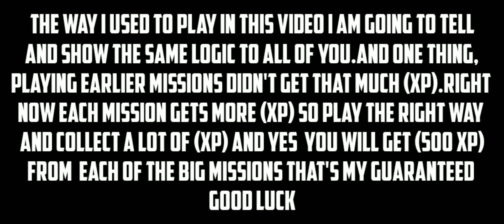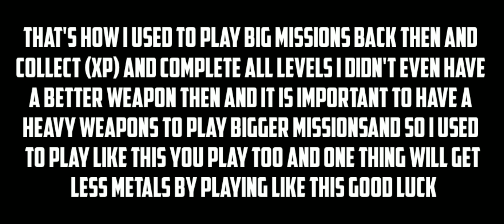𝙯𝙤𝙢𝙗𝙞𝙚 𝙜𝙪𝙣𝙨𝙝𝙞𝙥 𝙨𝙪𝙧𝙫𝙞𝙫𝙖𝙡 get level up xp fast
friends, there is no easier way to collect xp than this.thank you for reading this 👍